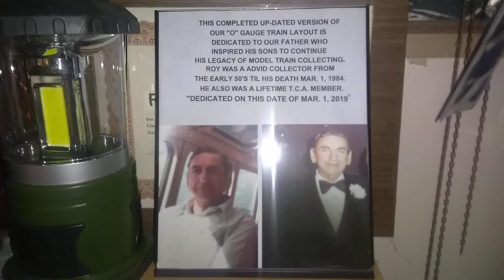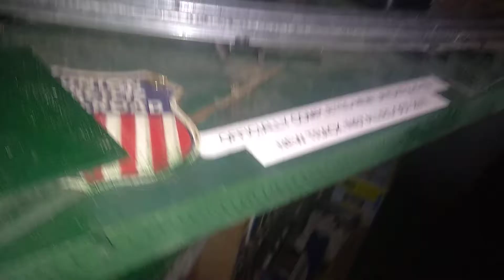A memorial to the gentleman who started the the layout